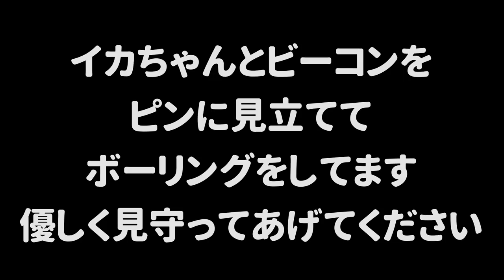【ミニゲーム】イカちゃんをピンにしたボーリングが可愛くて面白かったｗｗｗ【スプラトゥーン】